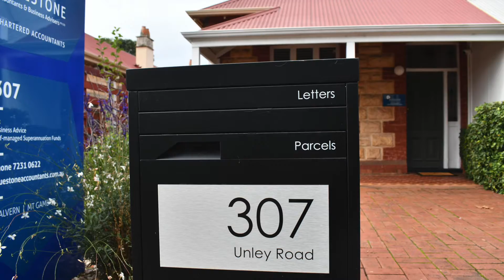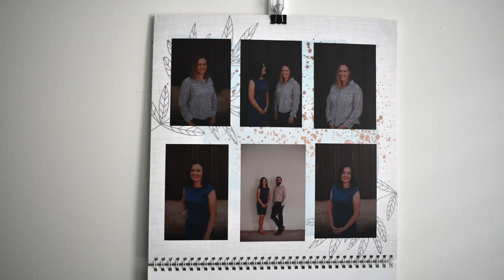Bluestone Accountants and Business Advisers - Accountant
Located in Unley, join Bluestone Accountants and be part of a close-knit team of experienced accountants who promote a great team environment and offer flexible working arrangements!